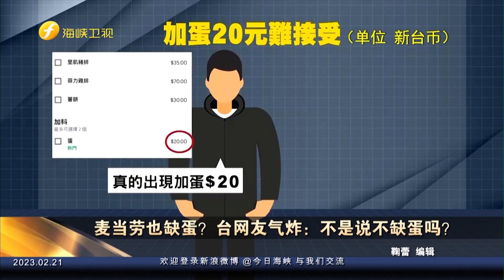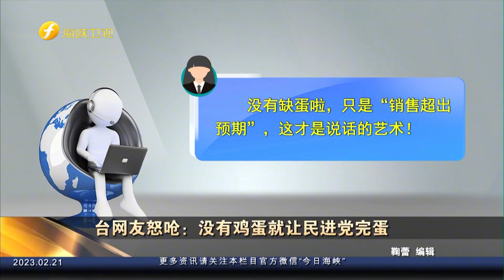麥當勞都缺蛋了？台網友氣炸：沒蛋就讓民進黨完蛋！【今日海峽】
节目介绍：《今日海峡》以“大三通”之后，两岸共同生活圈的形成为背景，为往来两岸的民众以及关心台海和平发展的人们全力打造新鲜、全面、精准的两岸新闻资讯。